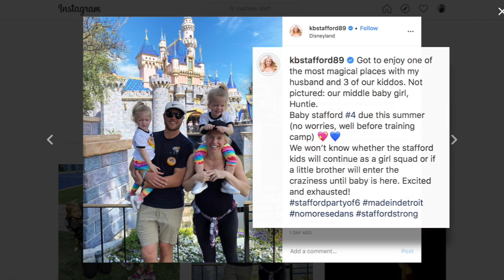Matthew and Kelly Stafford Announce Baby No. 4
The Stafford family is growing by one after a tough year for both Matthew and Kelly.  NESN's Courtney Cox tells you how they made the announcement.